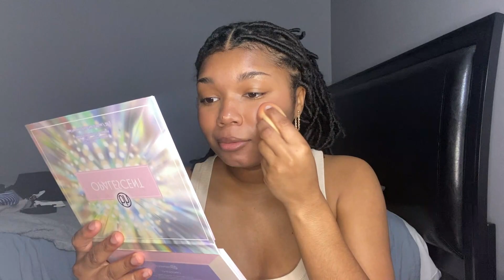"CLEAN GIRL" MAKEUP ROUTINE FOR GLOWY SKIN | BEGINNER FRIENDLY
black girl friendly, beginner friendly, time management friendly dewy makeup routine

Follow meee